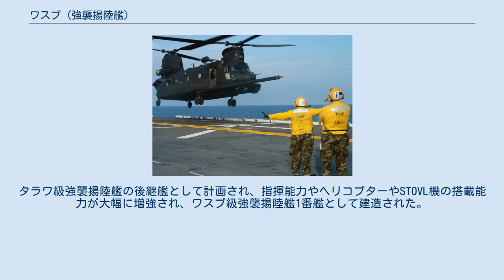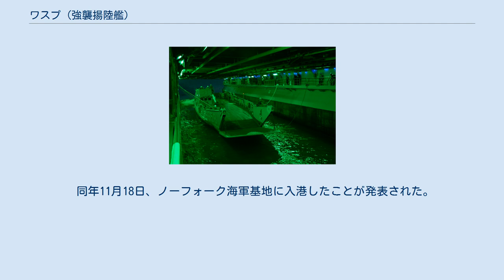ワスプ (強襲揚陸艦)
ワスプ（USS Wasp, LHD-1）は、アメリカ海軍の強襲揚陸艦。
タラワ級強襲揚陸艦の後継艦として計画され、指揮能力やヘリコプターやSTOVL機の搭載能力が大幅に増強され、ワスプ級強襲揚陸艦1番艦として建造された。
 艦名は「アシナガバチ」（ワスプ）という意味をもつアメリカ海軍の軍艦に引き継がれている艦名で、その名を持つ軍艦としては10隻目にあたる（先代はエセックス級航空母艦8番艦「ワスプ」、先々代は航空母艦「ワスプ」）。
 ミシシッピ州パスカグーラのインガルス造船所で建造された。
 2016年10月、アメリカ海軍は佐世保基地に配属されているボノム・リシャール（ワスプ級6番艦）に代わり、ワスプを2017年秋期に配備すると発表。
2017年8月30日、ヴァージニア州ノーフォーク海軍基地を佐世保に向けて出港したが、ハリケーン・イルマによる被害を受けたプエルトリコで救援活動を行ったため、佐世保到着が遅れることとなった。
2018年1月14日、佐世保基地に接岸した。
 2018年12月13日、佐世保を離れ、2019年にアメリカのノーフォークに移動すると発表された。
移動する時期は言及されなかった。
なお、代替の艦として「アメリカ」を配備することが決定している。
 2019年5月28日、来日中の米国トランプ大統領が横須賀港でかがを視察するのに併せて横須賀港でF-35Bとともに待ち受け、船内で戦没将兵追悼記念日の演説が行われた。
 同年11月18日、ノーフォーク海軍基地に入港したことが発表された。